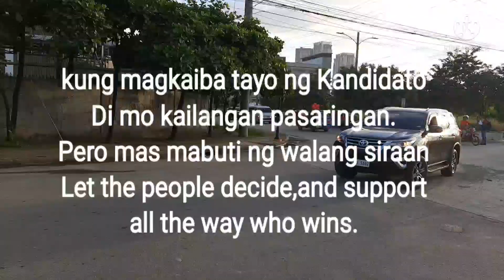Cebu BBM Caravan#BBM#BastaBisdakMarcos#BastaBisayaMarcos#BringBackMarcus|LudzVlog